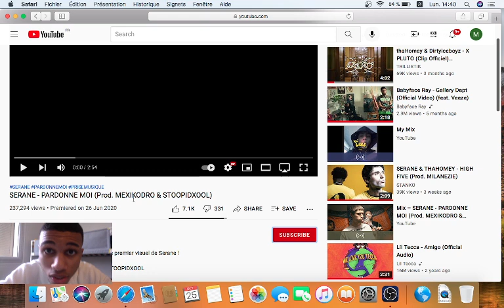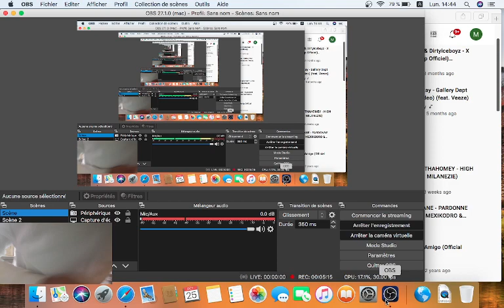SERANE - PARDONNE MOI / RÉACTION !!!